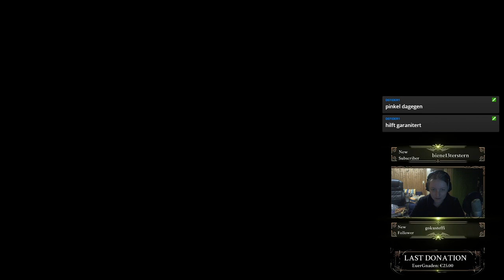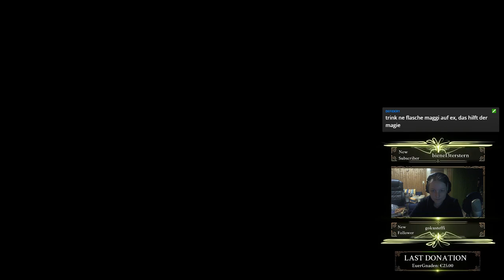Let's Play Zelda Ocarina of Time #55 - In Ganondorfs Schloss